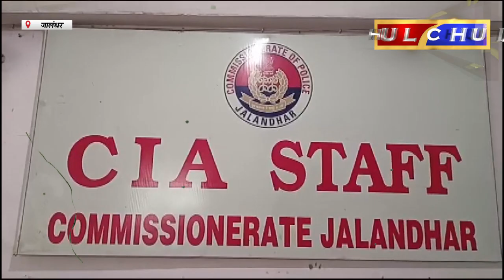Hulchul TV :नशों के खिलाफ चलाई गई मुहिम के तहत नशा तस्कर को काबू करने में मिली सफलता